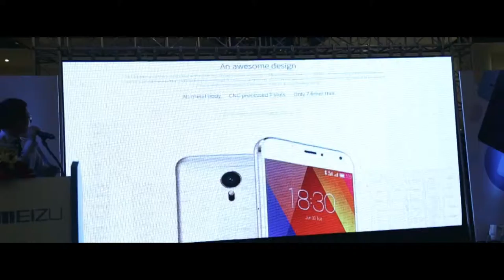Meizu launch product